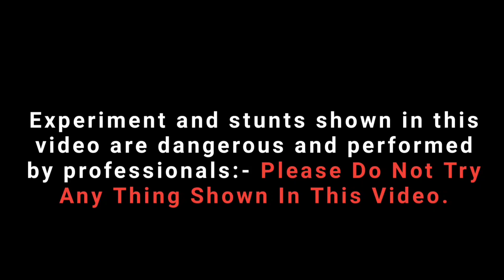Bijili Crackers Amazing Experiment 😲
Bijili Crackers Amazing Experiment || Bijili Bomb Amazing Idea 😇

Track: Disfigure - Blank [NCS Releasel